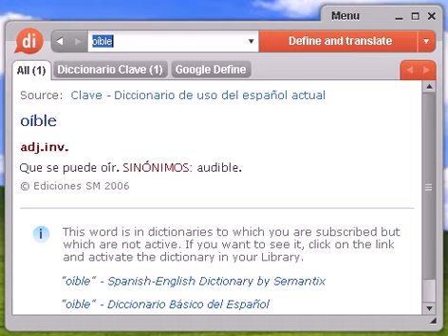Definición de oíble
oíble, diccionario, define, definir, significado, español, castellano, Dixio, oíbles